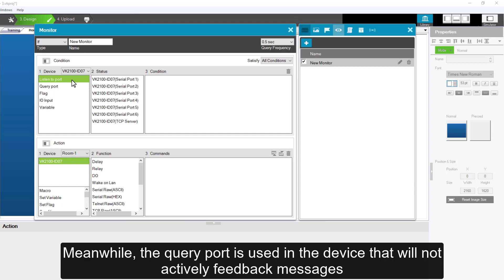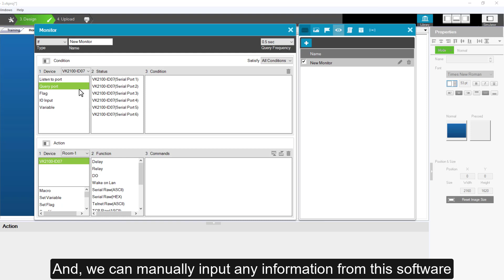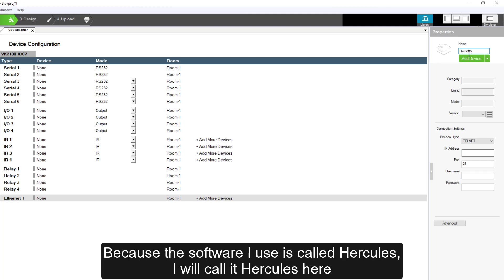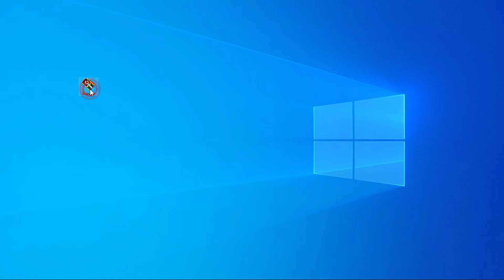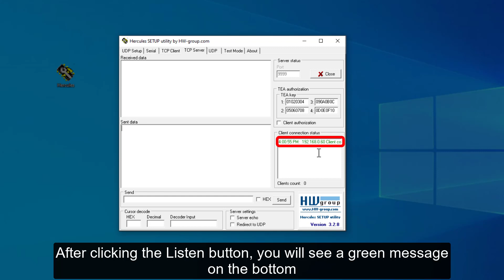11 How to Create a Monitor Event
The ATEN Configurator Software (VK6000) is a GUI-based management tool that provides the easiest way to set up the ATEN Control System. You can use the software to configure devices you want to control by utilizing our intuitive GUI, which helps you to set up the system in easy configuration steps – without writing code.

The software allows you to create a custom control interface simply by dragging and dropping default images and icons onto pages. Plus, you can upload images and icons to design a personalized user interface – from the colors, to buttons and backgrounds, to a company’s logo, there is no limit. The VK6000 also has a built-in ATEN Library with 10,000+ device drivers and all the ATEN VanCryst product drivers so that you can seamlessly integrate any hardware device from any major brands in no time.

For more information about ATEN Control System, please visit ATEN web